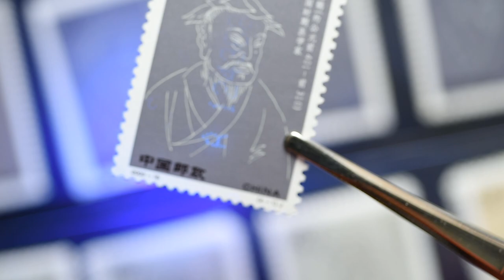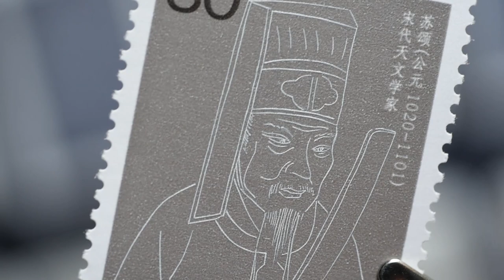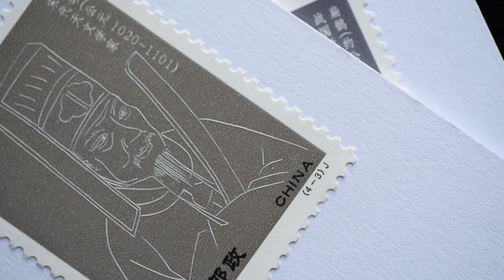2002 Ancient Chinese Scientist Stamp, designed by a famous Chinese sculptor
0:00 -  title and stamp album page
0:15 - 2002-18, Scott 3226-29 Ancient Chinese Scientist (4-1), Bian Que, stamps details
0:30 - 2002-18, Scott 3226-29 Ancient Chinese Scientist (4-1), Bian Que, stamps Partial close-up
0:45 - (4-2), Liu Hui, stamps details
1:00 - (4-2), Liu Hui, stamps Partial close-up
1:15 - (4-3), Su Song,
1:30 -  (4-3), Su Song Partial close-up
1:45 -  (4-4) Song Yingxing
2:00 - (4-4) Song Yingxing Partial close-up
2:15 - colse up of 4 stamps
2:30 - 4 stamps one by one show
2:45 - End